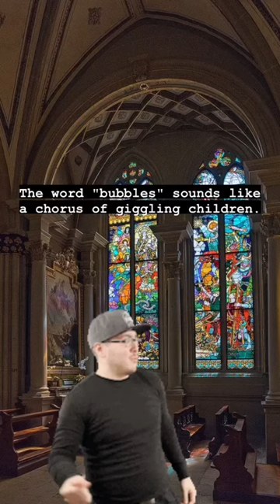Bubbles 🫧 trending viral youtubeshorts shorts tiktok fyp subscribe